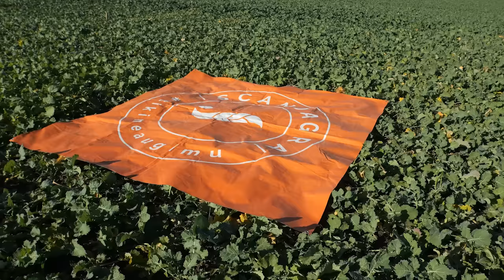Ūkininkė Giedrė nedaranti klaidų? || AGRO REIDAS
Kokius bandymus atlieka laukuose Giedrė Lunskytė, koks buvo derlius šiemet? Kviečiame žiūrėti šiame AGRO REIDO epizode.

Norite dalyvauti laidoje? Turite savo produktą ar veiklą ir norètumète pristatyti mūsų auditorijai?
Dėl detalesnės informacijos kreipkitės